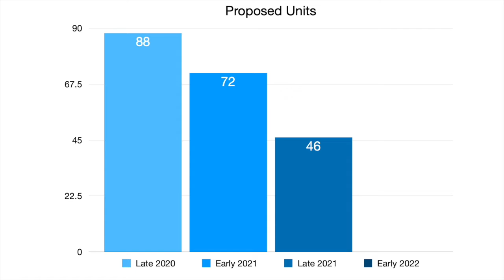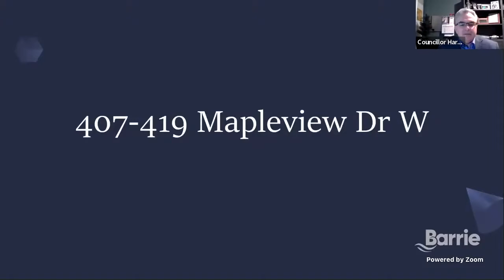Planning committee meetings are ground zero for battle between status quo and aggressive change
Developers want to build more, residents worry about crowded neighborhoods and councillors aim for a balance in an election year.

A recent planning committee meeting saw the council getting into the nitty-gritty of residential planning. Gary Harvey, Ward 7 councillor, made a presentation to address a proposed development on 407-419 Mapleview Dr West that residents want to be scaled back.

0:00:00 Intro
0:02:10 Mayor's remarks
0:02:33 Clr. Harvey's presentation
0:17:57 Clr. Harvey's Amendments
0:24:16 Clr. Thomson's concerns
0:30:46 Clr. Riepma's support
0:38:16 Clr. N. Harris's support
0:38:57 Dep. Mayor Ward's suggestions
0:44:00 Final vote
0:45:00 Outro